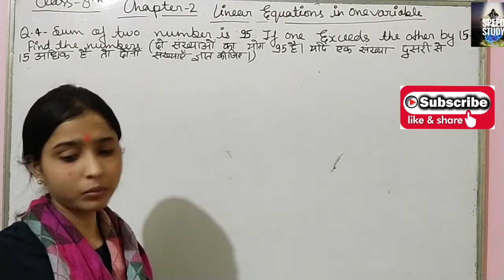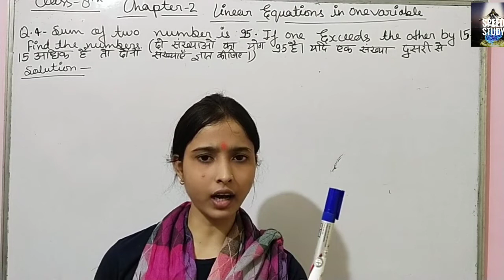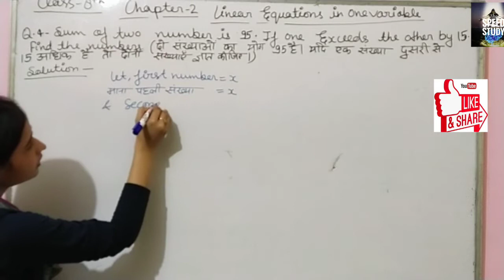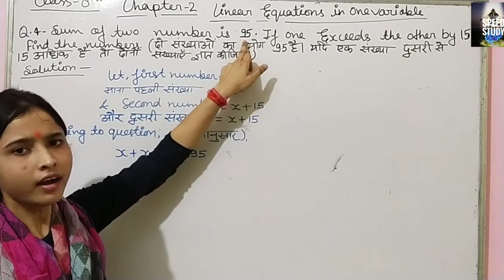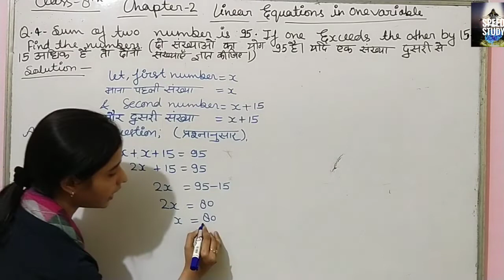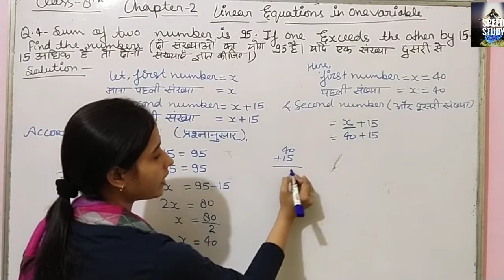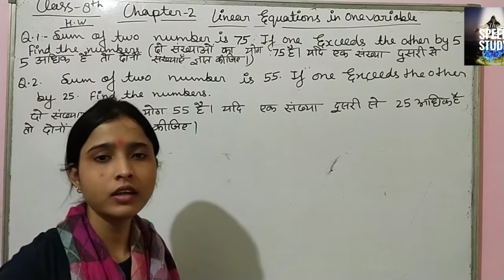8 linear equation Exercise 2.2 question 4 BY RICHA MAM